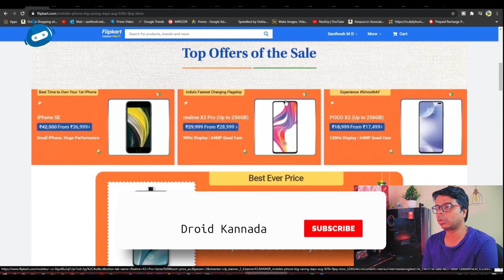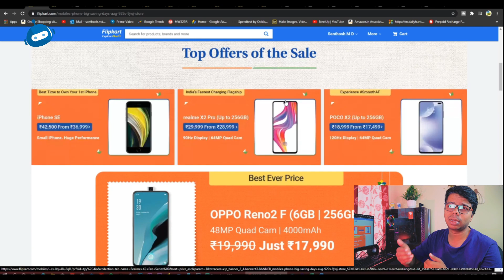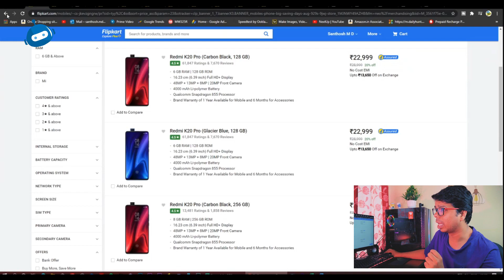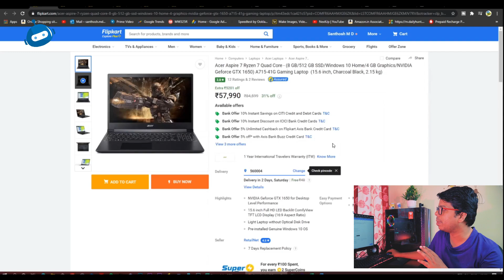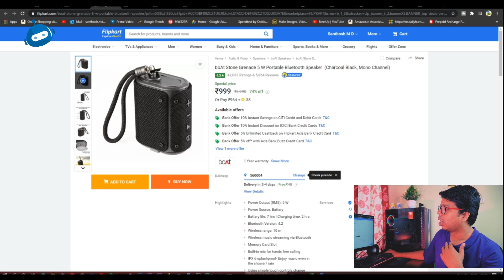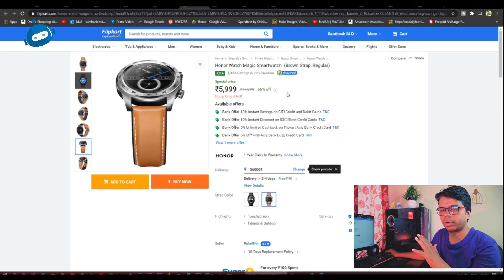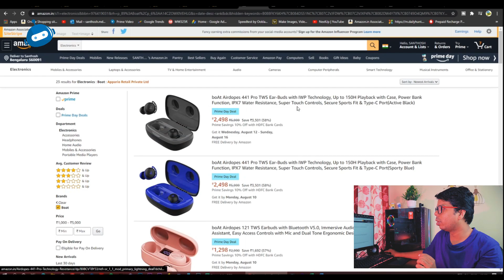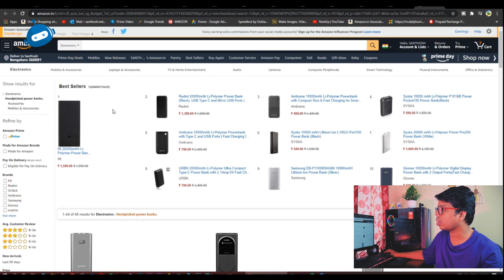ಬಿಟ್ರೆ ಸಿಗಲ್ಲಾ ಆಫರ್‌ !!! Flipkart And Amazon Great Deals - Only Selected For You 😱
ಬಿಟ್ರೆ ಸಿಗಲ್ಲಾ ಆಫರ್‌ !!! Flipkart And Amazon GreatDeals - Only Selected For You SalesDay infoInkannda 😱

All Deals Links - Dont Miss - Amazon Prime Day

OnePlus Nord
Echo Dot (3rd Gen)
OnePlus 7T
Apple iPhone 11 (64GB)
Samsung Galaxy M31
Redmi 8A Dual
Samsung Galaxy M11
Vivo U10
TECNO Spark 5
Redmi K20 Pro
Samsung Galaxy S10
OnePlus 7T Pro
Samsung Galaxy S10 Plus
iphone SE
Realme X2 Pro
POCO X2
OPPO Reno2 F
MI Redmi K20 Pro
iQOO 3
Canon EOS 1500D
Acer Aspire 7 Ryzen 7 Quad core
Canon EOS 3000D
Boat Rockerz 255F
Boat Stone grenade
Realme Buds Air neo
Honor Band 5
Honor watch magic smartwatch
Portronics Harmonics twins
boAt Stone 170 5W
boAt Stone 150
JBL Go 2 Portable
Infinity (JBL) Fuze 100 Deep Bass